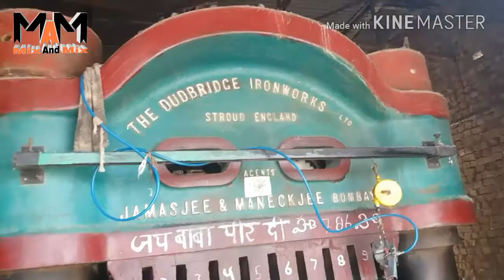Inside View Of Cotton Factory.||//BY MIX AND MIX//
Cotton Factory
cotton mill factory
small cotton factory
gujrat cotton factory
ginning and pressing factory
cotton ginning factory
 THIS IS THE VIEW OF COTTON FACTORY
by mix and mix